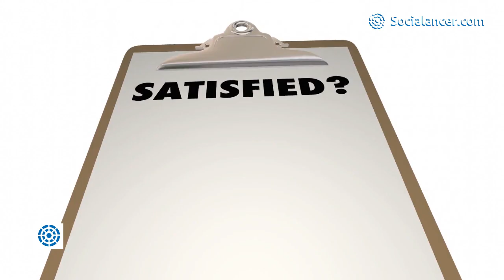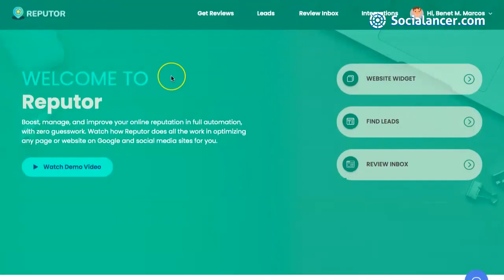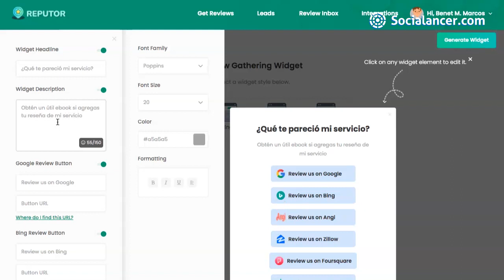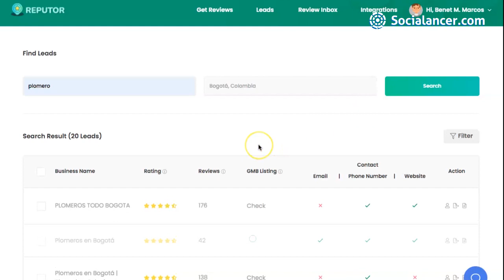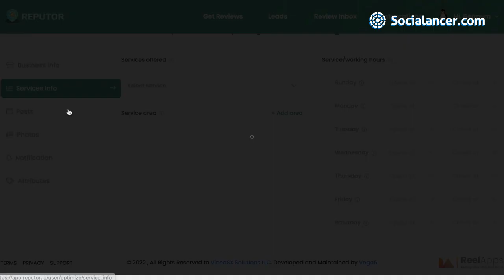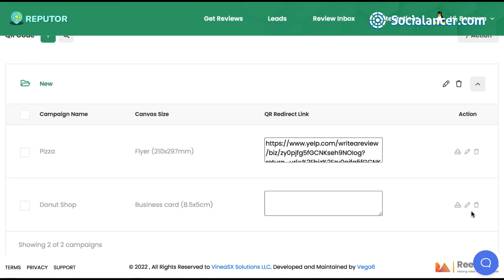Aumenta Reviews (Reseñas) en GoogleMyBusiness para tu negocio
Reputor es el software de Pago Único preparado para que tus clientes te dejen su opinión positiva, reseña o recomendación de tu negocio. Sube tu ranking de negocio capturando reseñas de clientes.  De esta manera mejorarás tu posicionamiento de SEO y saldrán en los 3 primeros puestos de Google Maps.

Reputor es una buena oportunidad porque:

#1. Encontrar clientes cualificados a los que ofrecer servicios de reputación online porque sabes exactamente sus puntos débiles (falta de opiniones, mejoras en su perfil de negocio de cara a Google, opiniones negativas sin gestionar…)
#2. Reclama la propiedad de negocio o tiendas locales con un proceso automático y haz que capten más calificaciones y publicaciones de reseña u opiniones
#3. Ofréceles servicios de reputación y clientes potenciales de 6 maneras diferentes a través de este software.

📋CARACTERÍSTICAS DE REPUTOR
Encuentra clientes potenciales en tiempo real, ¡a nivel mundial!
Encuentra negocios con una gestión de la reputación mal administrada o inexistente
Administra clientes potenciales y clientes activos de manera efectiva
Constructor de widgets de arrastrar y soltar
Elige entre 4 tipos de widgets
Plantillas de tarjetas de código QR "Califícame"
Panel de control de prospectos y clientes en tiempo real
Categorías de prospectos incluidas
Tutoriales en video incluidos
100% basado en la nube - Nada para descargar
Soporte de aplicaciones incluido
Encuentra 10.000 Leads/Mes
Crea 500 widgets de reseñas/Mes
Reclama y administra 50 Perfiles GMB
500 Código QR "Califícame" Tarjetas / Mes

00:00 - 00:46 - Introducción de la importancia de las reseñas
00:46 - 1:18 - Qué hace Reputor
1:18 - 3:06 - Cómo funciona Reputor
3:06 - 4:20 - Cómo crear una agencia de reputación
4:20 - 5:09 - Cómo optimizar perfiles de GoogleMyBusiness con Reputor
5:09 - 5:25 - Cómo generar un código QR con Reputor
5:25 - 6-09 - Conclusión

Suscríbete a nuestro canal de YouTube y dale a la campanilla 🔔 para ser de los primeros en saber cuándo publicamos nuevos vídeos como este (¡y poder dejar tu sugerencia de nuevos vídeos!).